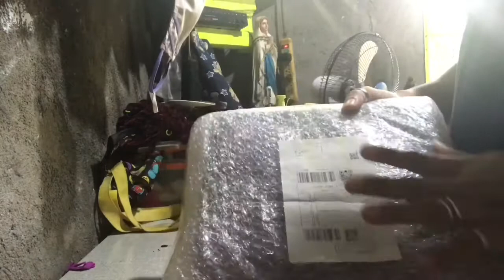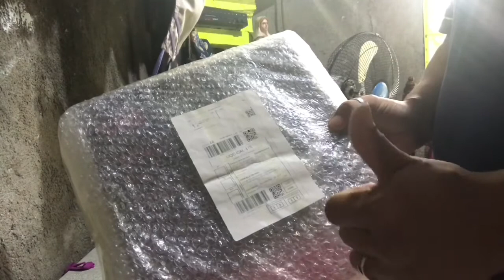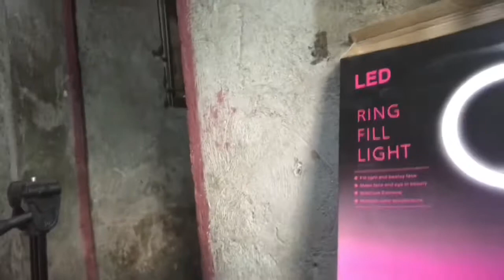Unboxing Affordable ring light | budget meal ring light